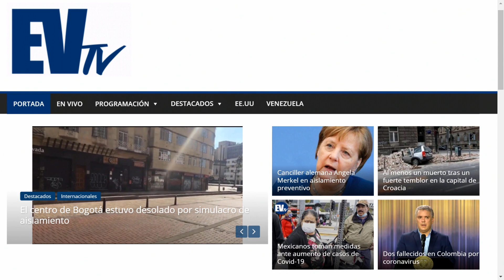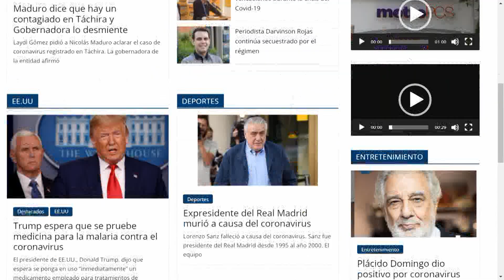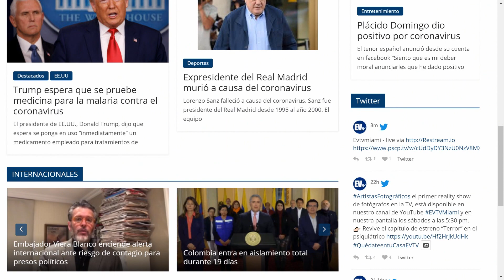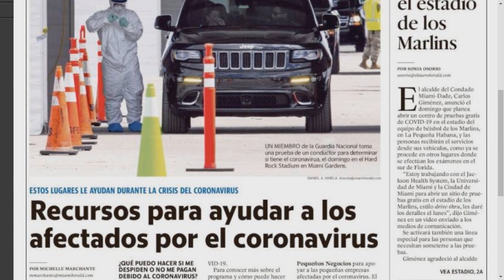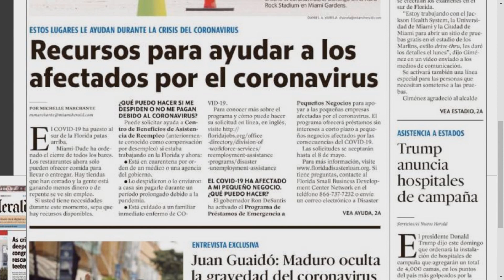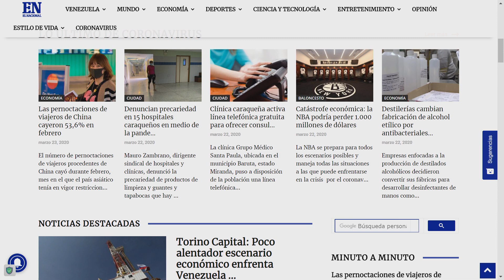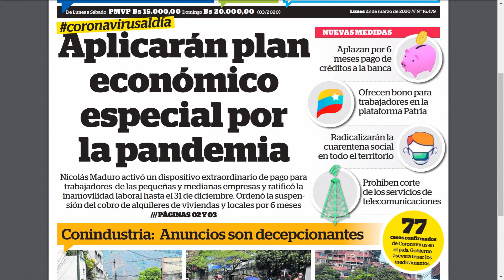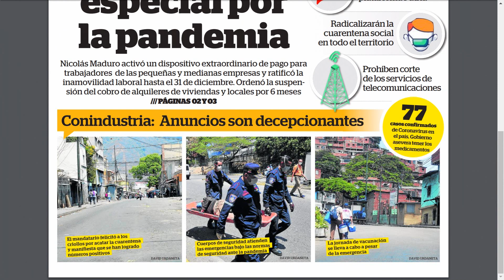Desaparecido periodista por hablar del Brote - La Mañana de EVTV - 03/23/20 Seg 2